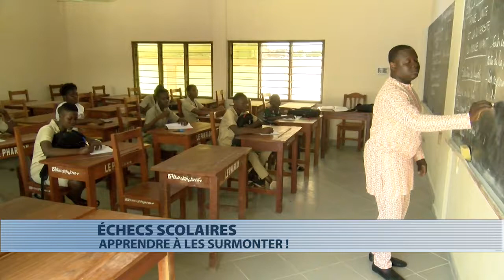Apprendre à gérer les échecs scolaires